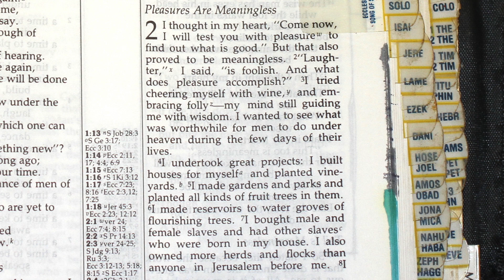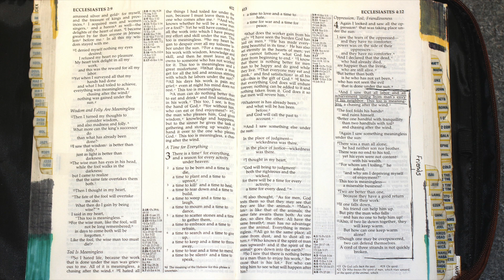Holy Bible - Ecclesiastes 2